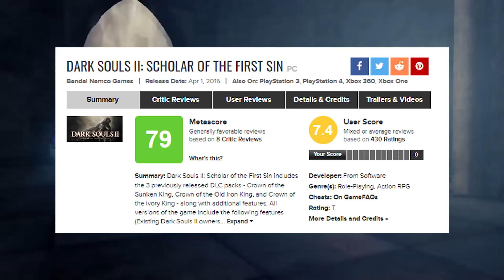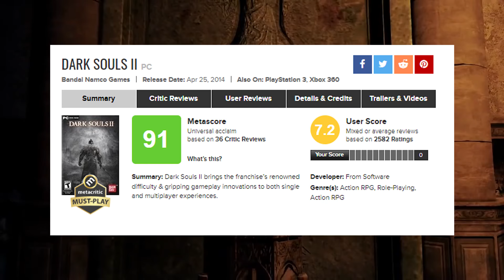DARK SOULS II | Chê Game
Script: Hải
Voice: Vô Lý
Editor: Phong

++ WAYS - ĐƠN VỊ THIẾT KẾ VÀ THI CÔNG PHÒNG GAME CHUYÊN NGHIỆP